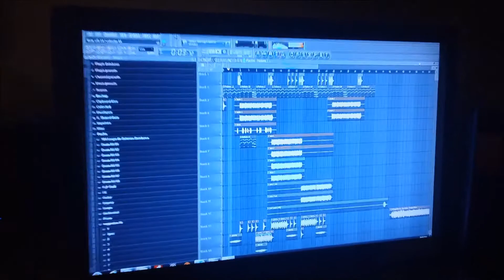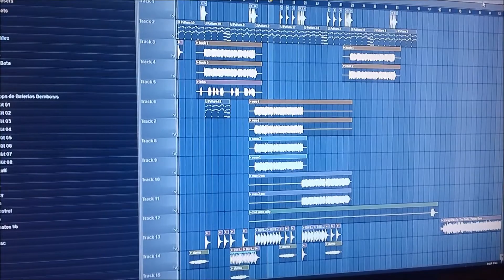Gordo elmas atrevido uuuhhh prevew by el magnifiko in the beatz